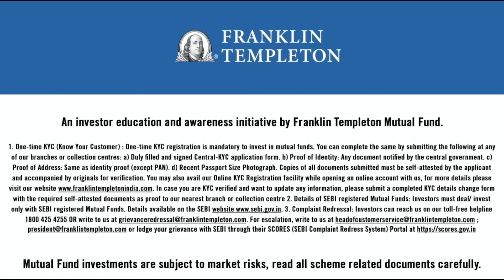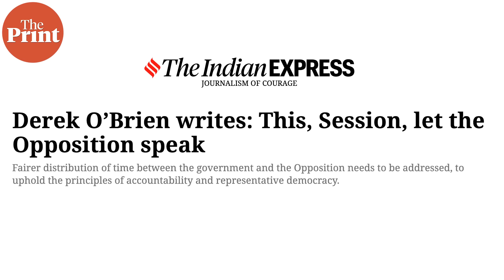Rahul has laid 3 painful questions to rest. If he doesn’t shoot & scoot now, he can revive Congress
Congress party's score of 99 in the Lok Sabha elections has vaporised three painful questions dogging Rahul Gandhi for two decades. His record so far deserves a closer look. Watch this week's NationalInterest with the Editor-in-chief Shekhar Gupta